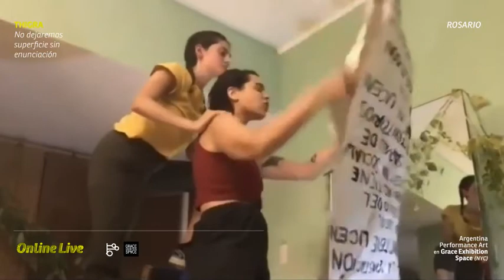Online Live: Argentina Performance Art en Grace Exhibition Space (NYC)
Grace Exhibition Space invitó a Argentina Performance Art a participar en representación de Argentina de una serie de eventos internacionales de performance art online.

Grace Exhibition Space es un espacio dedicado exclusivamente a la performance art inaugurado en 2006 en Brooklyn. Ofrece la oportunidad de experimentar obras viscerales y desafiantes de artistas de performance internacionales, ya sean emergentes o con carreras establecidas. Las acciones se presentan en el piso, no en un escenario, disolviendo así la frontera entre artista y espectador.

Grace Exhibition Space presenta cada año más de 30 muestra de performance art en vivo, exhibiendo trabajos inéditos de más de 400 artistas de performance art de Estados Unidos y el mundo.

El espacio está dirigido por Jill McDermid-Hokanson y Erik Hokanson.

Desde Argentina Performance Art invitamos a participar a las artistas Verónica Meloni, Colectivo THIGRA, Inti Pujol y Natacha Voliakovsky.

El evento tuvo lugar el día viernes 14 de mayo a las 10 pm (horario de Buenos Aires) en la web de Grace Exhibition Space.